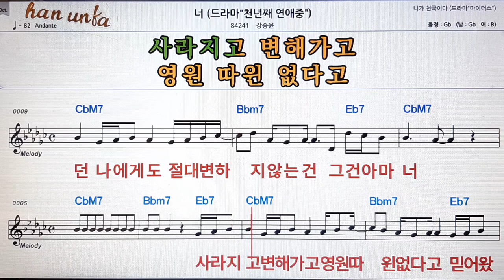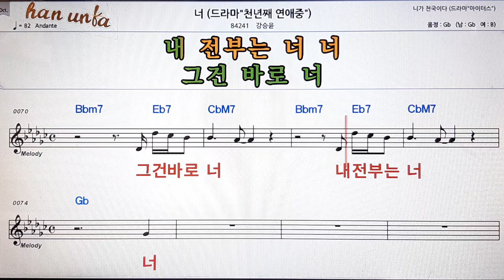너/강승윤👍노래 반주, 코드 악보,가라오케💋Karaoke*Sheet Music*Chord*MR